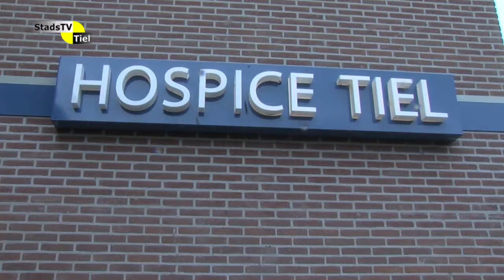StadsTV Tiel Actueel - Hospice Tiel wordt opgeknapt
Bouwbedrijf De Vree & Sliepen knapt belangeloos het Hospice in Tiel op.